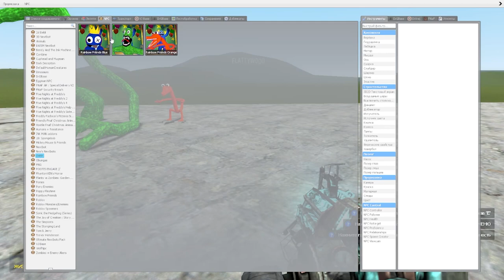TURNED NEW RAINBOW FRIENDS BLUE, ORANGE, TURQUOISE, PURPLE INTO STONE STATUES IN GARRY'S MOD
Guys, I'm happy to try for you!